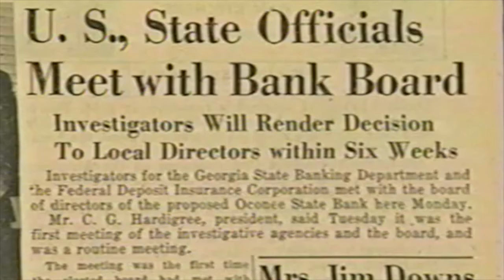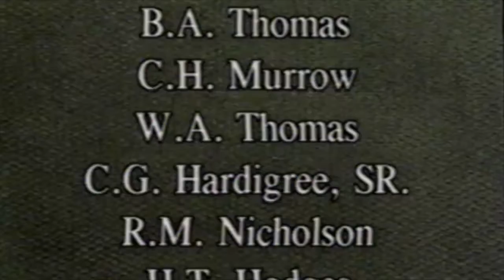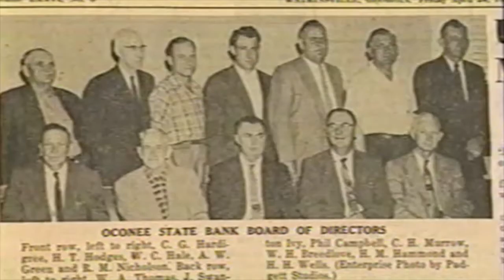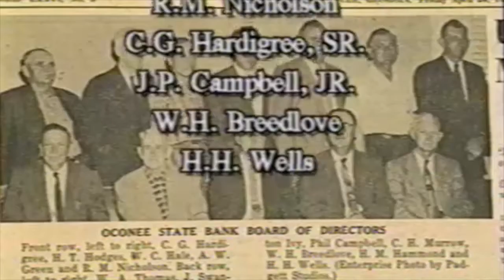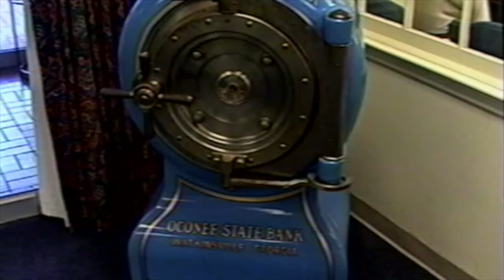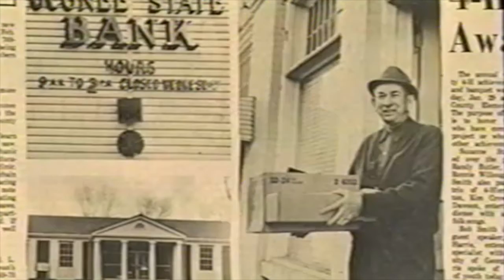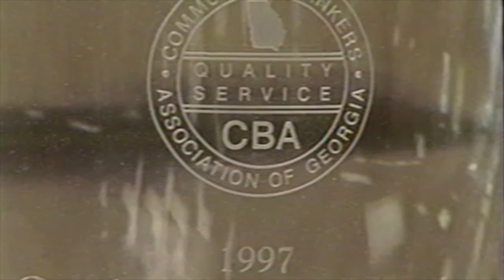Oconee State Bank 40th Anniversary